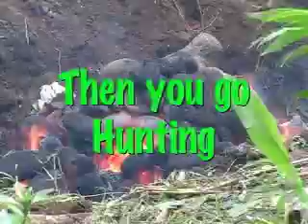Wild Men vs Maui - old machete marko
Travel with hunters on Maui who make a underground oven called "imu" then hunt kill and cook wild boar, awesome footage jungle cooking at its BEST!